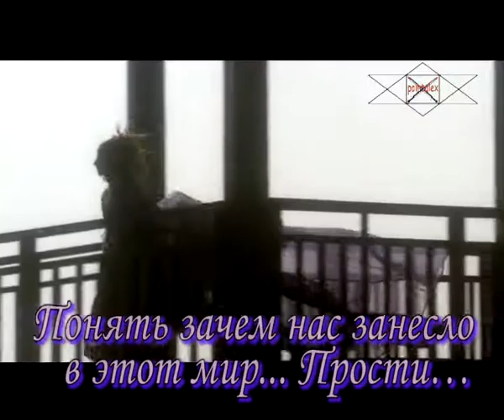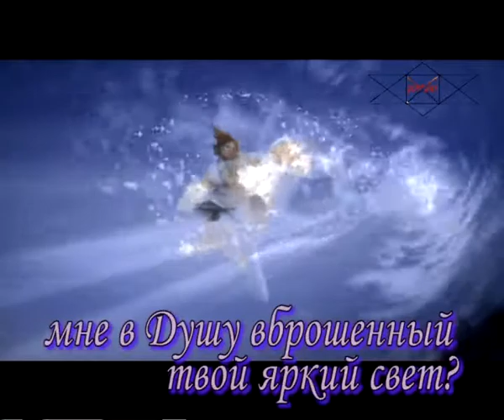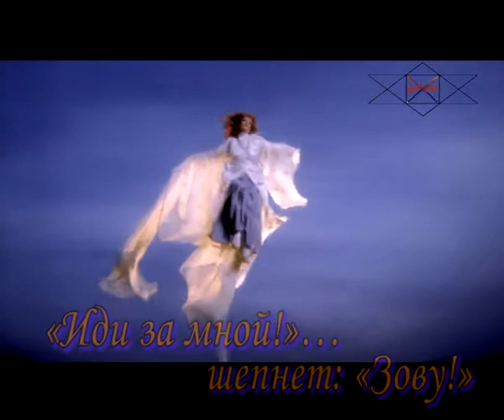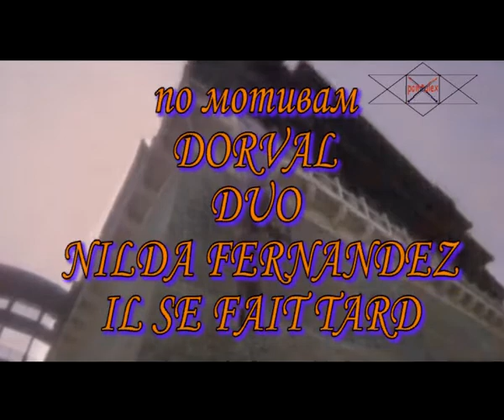Vladimir LUMIERE сл pointalex Две Души (дуэт)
Мы две разных стороны одной ... Души
Идем по жизни долгой в забытьи ... Любви
Как быть когда нам иначе нельзя
Понять зачем нас занесло в этот мир. Прости...

Стелет Осень кружевные Па Обид
.Погоди уже придет Зима...
Но в себе она еще Весну хранит
.И тогда Любовь решит Сама...
Это значит, что Душа жива
И она найдет свои Слова...

Прямо с Неба протянется рука
«Иди за мной!»... шепнет: «Зову!»
Прямо с Неба придешь издалека
Тобой живу... Тебя зову. Зову.

У тебя моей Души Душа Болит
.Пусть болит, но все же уходи
нарастает словно страшный сон ... томит
.Эти боли кстати на Пути
неужели же не спасти
мне в Душу вброшенный твой яркий свет?

Тобой живу... Тебя зову.

Тебя зову. Зову.

.Наши страсти были всласть,
.А теперь всего-то лишь Слова
.Из сотен тысяч морщин у лица

И с Неба протянется рука
И с Неба придешь издалека

суббота, 10 января 2009 г.